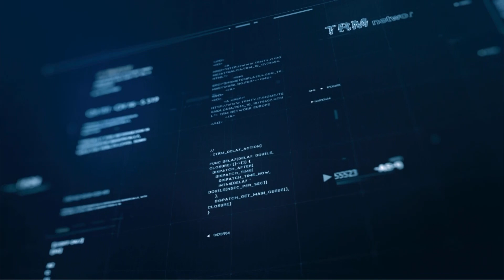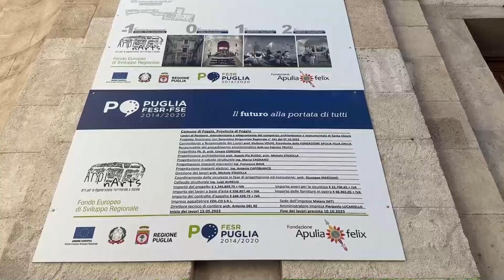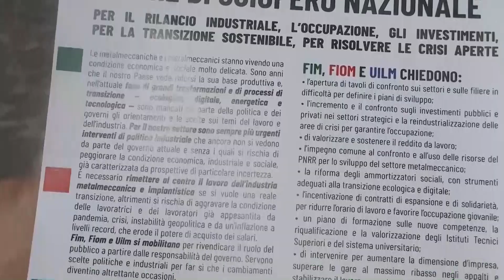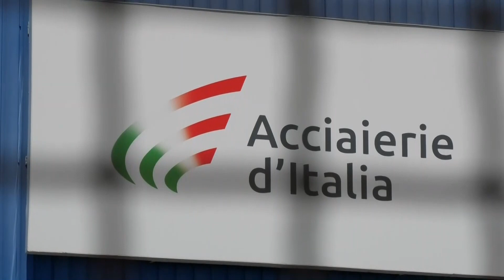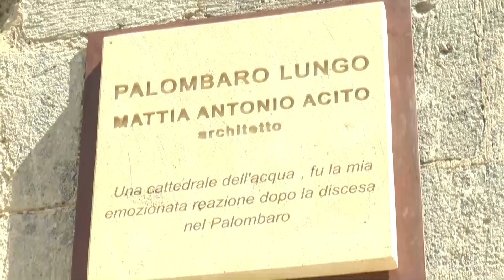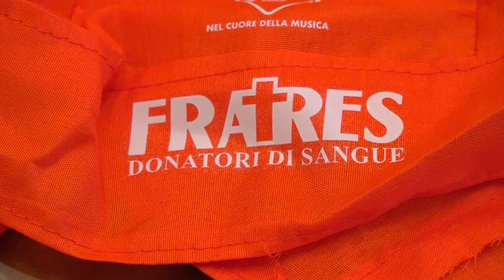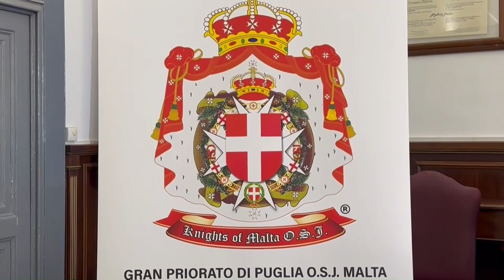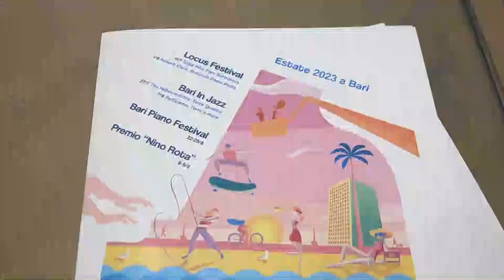TRM h24 News (Edizione delle 13.30) - 10 luglio 2023